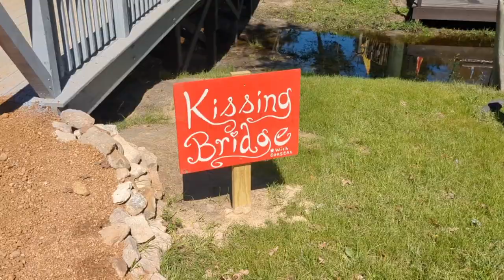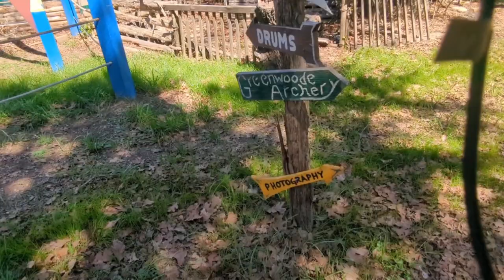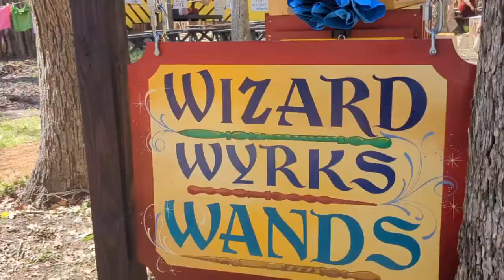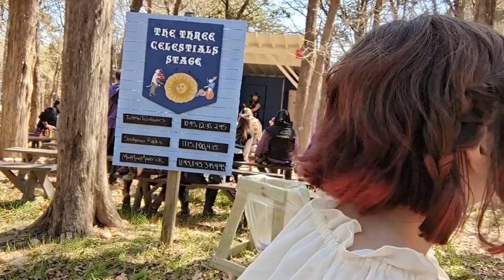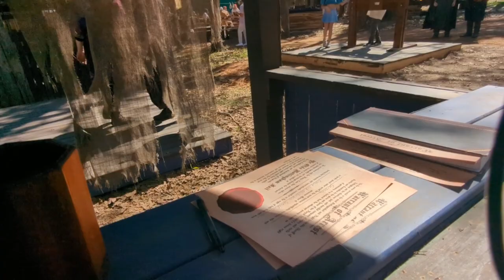Sherwood Forest Faire Opening weekend 3-4-2023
we went to Sherwood Forest faire. I wasn't prepared enough so half the shots have a slight cord in the way so sorry.